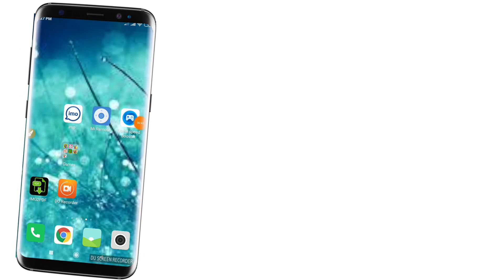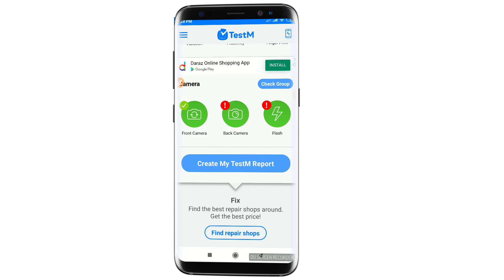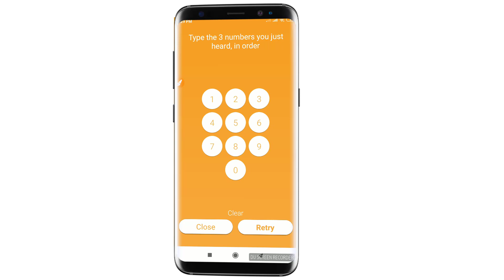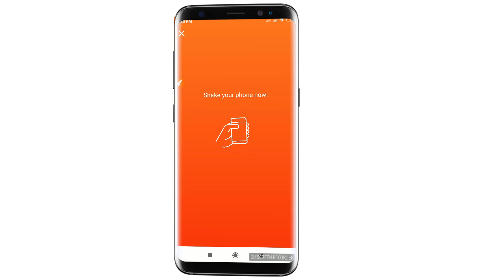আপনার ফোনে কি কি সমস্যা আছে, এই অ্যাপ সবকিছু বলে দিবে গ্যারান্টি | Android Phone Tester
All the topics of Android mobile are discussed in my channel and the general knowledge of all the Android apps is very easy. Any problems of android and android apps are resolved. The functions of any Android apps are presented to the public. The general people can learn something about this. Every day new video is upload to my channel.

আপনার ফোনে যদি কোন সমস্যা থাকে তাহলে এই অ্যাপ সবকিছু বলে দেবে - Android Phone Tester - Bangla

1. Android Mobile Tips
2. New Updates 2019
3. Android Phone Hidden Tricks
4. Mobile Tips Bangla
5. New Best Apps 2019
6. Helpful Secret Settings
7. Most Important Trick
8. Android hidden feature setting
9. Best Tips & tricks
10. Android secret setting bangla

❇ashik4u ❇